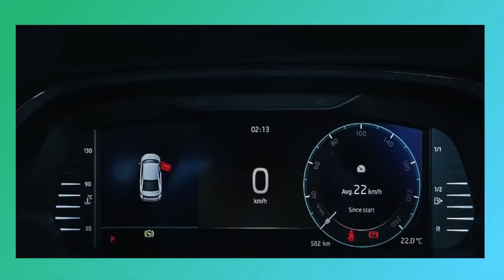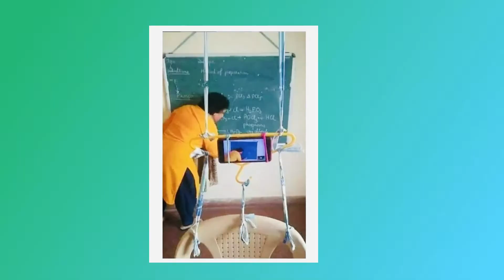Manmade Blackhole😲 - New Super 🏎Cars In India😍 - Hot News In Tamil | Everything Inside Vlogs | EIV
Hi guys, In this Latest/Hot News🔥 segment, I shared some amazing thing which happed in the Earth. And, as usual showed some new super cars which is going to launch soon in India.
Premium Sedan cars & Premium SUVs car are also added in this list. And, in the end I asked you guys a question, don't forget to answers that in the comment section below👇🏻👇🏻👇🏻.
And, new OTT platform for Tamil. All Latest/Hot News were in this video. Watch it fully & Enjoy 🥳Bro/Sis.